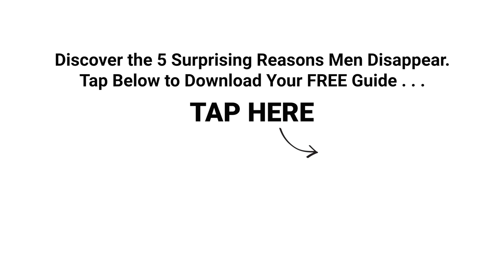He’s Stopped Texting But Still Likes My Posts…WTF?! | Matthew Hussey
►► Discover the 5 Surprising Reasons Men Disappear.

What does it mean when someone you dated—a guy you still like even though things fizzled out—is still engaging with your social media?

Maybe you went on a few dates, had a connection, and even got physical, but it didn’t quite go anywhere.

Yet, strangely, he still seems to be keeping a watchful eye on what you get up to on social media.

Immediately, the gears of your mind start turning as you analyze the timing and the meaning of each emoji he sends in response to the photo of your night out with your friends.

In this week’s brand-new video, I dive into the psychology behind his actions to reveal exactly what it means when someone likes your social posts (but doesn’t reach out in any other way) . . .

. . . and most importantly, what you should do about it.